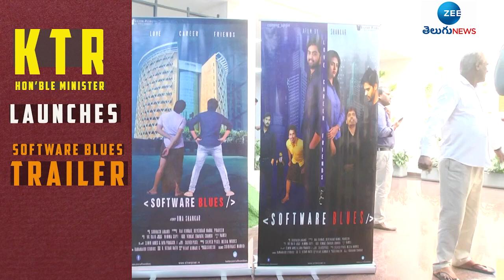Minister KTR Launch Softwares Blues Movie Trailer | ZEE Telugu News